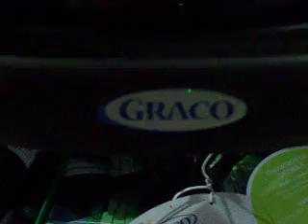ML 46216885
Video Migrado